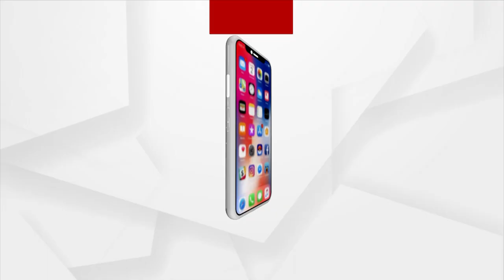ଧନୁତୀର ଲଢ଼େଇରେ ସିନ୍ଦେ ଗୋଷ୍ଠୀର ବିଜୟ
ଏକନାଥ ସିନ୍ଦେ ଗୋଷ୍ଠୀକୁ ମିଳିଲା ପ୍ରକୃତ ଶିବସେନାର ଅଧିକାର।  ସିନ୍ଦେଙ୍କ ଦଳର ନିର୍ବାଚନ ପ୍ରତୀକ ଧନୁ ଓ ତୀର ରଖିବାକୁ ଅନୁମତି ଦେଲେ ଭାରତୀୟ ନିର୍ବାଚନ ଆୟୋଗ । ଏକନାଥ ସିନ୍ଦେଙ୍କ ଦଳର ନିର୍ବାଚନ ପ୍ରତୀକ ଧନୁ ଓ ତୀର ରଖାଯିବ ବୋଲି ଆୟୋଗ କହିଛନ୍ତି ।